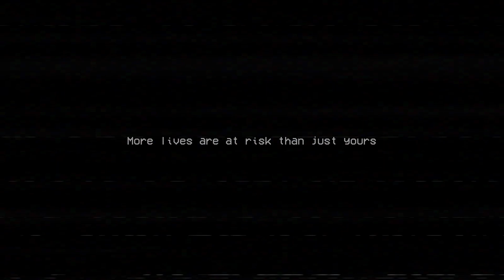PLAYING POPPY PLAYTIME FOR THE FIRST TIME IN 2024!!! i need a new pair of pants…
This place is not what it seems…

Poppy Playtime is a horror video game where the player plays as an unnamed former employee of Playtime Co. who returns to the abandoned toy factory of said company after receiving a letter from the staff who were thought to have disappeared 10 years ago. And now, it’s on PS5!